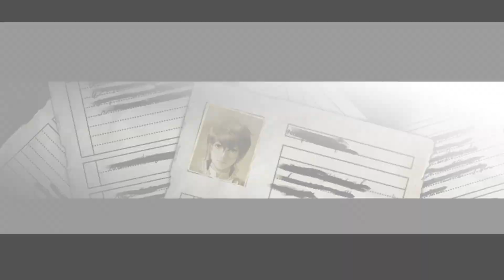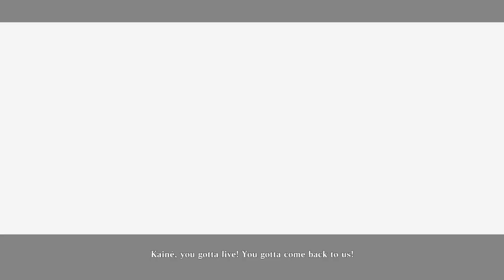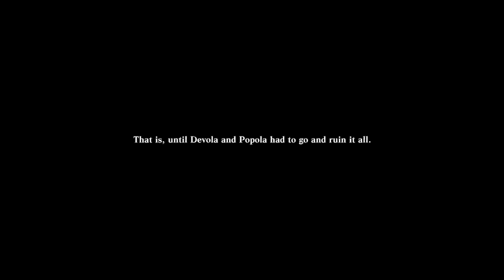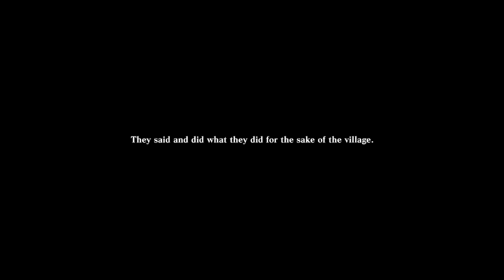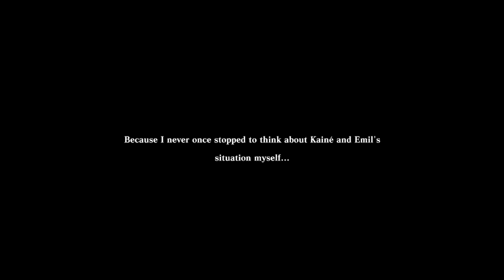Review Run: NieR Replicant Ver.1.22474487139... (PS4 on PS5/JPN Dub) P24: Ultimate Emil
The boy wasn't even in his final form, which gets rectified in this very lab.

Platform: PS4, Xbox One, PC
Release: 23/4/2021
Publisher: Square Enix LTD
Genre: Role Playing Games
Voice: English, Japanese
Screen Languages:
English, French (France), German, Italian, Japanese, Spanish